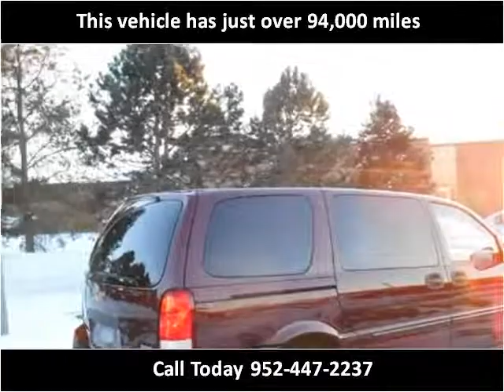2008 Chevrolet Uplander Used Cars Prior Lake MN